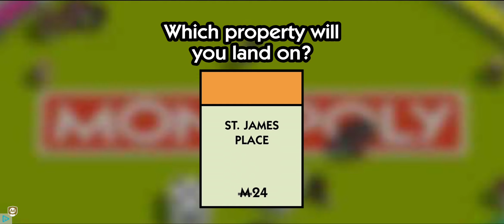playing battle cats